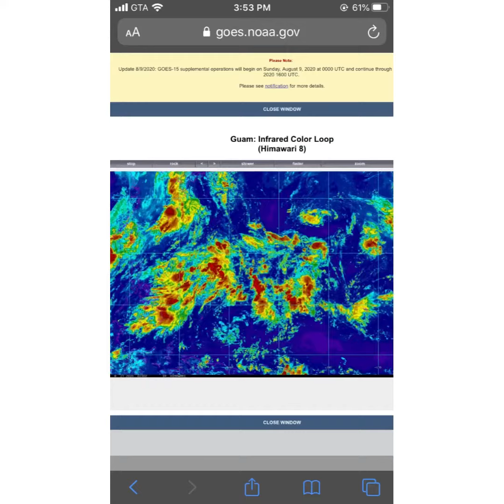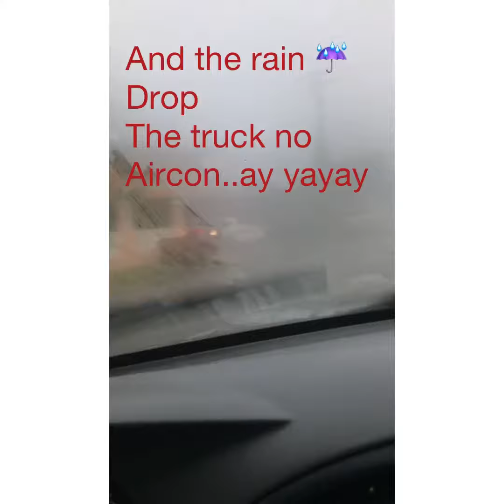Sunset 🌇 at Tumon Bay Covid19 cloudy NoTourist mustsee#